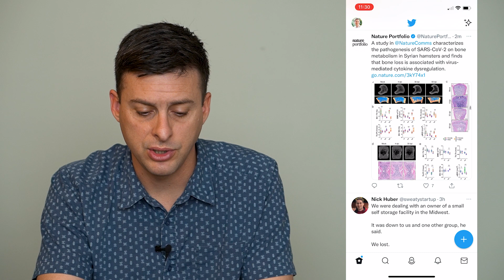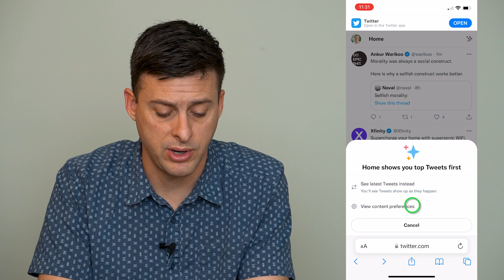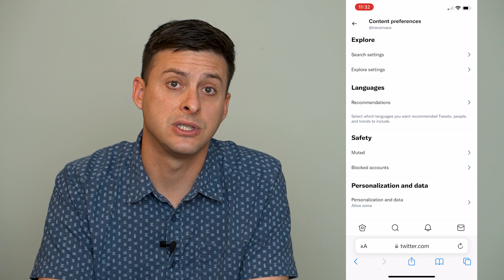How To Turn Off Sensitive Content On Twitter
Let's disable the sensitive content filter settings on Twitter so you can view any sensitive content tweets on your iPhone or Android.